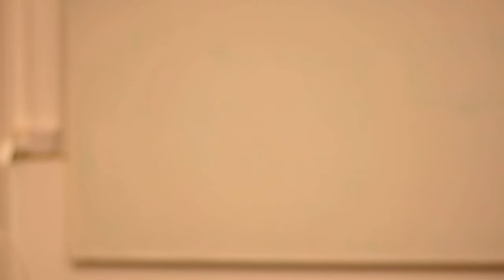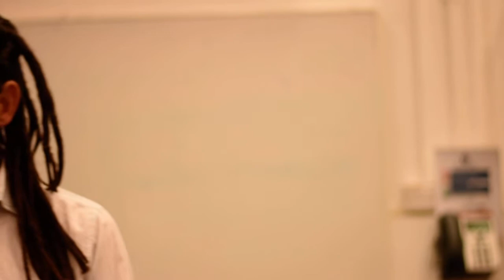Robbie Shilliam The Deserving Poor 4/5 CEISR Annual Lecture @ UoP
CEISR Annual Lecture, 16 January 2018, University of Portsmouth The Deserving Poor: Colonial Genealogies from Abolition to Brexit By Professor Robbie Shilliam (Queen Mary University) In his talk, Prof. Shilliam provided a historical context to contemporary debates over the “white working class” by accounting for the development of this constituency through a postcolonial genealogy of British empire. The objective was to account for the racialization of the distinction between deserving and underserving poor, a distinction through which the “white working class” materialises as a constituency, and to chart the consistent shifting of these racialized coordinates across imperial time and space. The aim was to demonstrate that the “white working class” is neither an indigenous constituency, nor its own progenitor, but rather a product of elite struggles to consolidate and defend British imperial order, which shaped the postcolonial compact of British society. It follows, then, that contemporary retrievals of the white working class as “deserving” of social security follow a deeply entrenched inability to consider social justice outside of the framework of race and empire. As Britain prepares for the first time [with Brexit] to carve out a national economy from an imperial, commonwealth and European hinterland, this talk clarified the stakes at play.